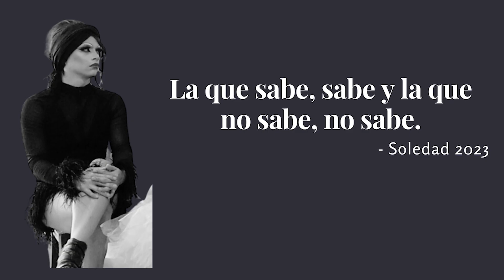COLORES TV. CAP. 7: INFANCIAS DIVERSAS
BIENVENIDXS A COLORES TV

Un espacio creado para conocer, aprender e informar sobre temas que se relacionan en torno a nuestra compañía y su gran trabajo, que día a día busca romper paradigmas establecidos enalteciendo nuestra cultura.

La información tratada en este canal, está basada en la experiencia de los participantes.

A nuestro director

Y especialmente un gran agradecimiento a la Lic. Carolina López, presidenta de la fundación CENDES, por su tiempo y enorme labor social.

Y recuerda que… “EL AMOR ES PARA TODOS Y HÁGANLE COMO QUIERAN”